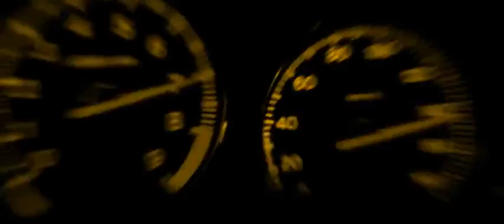Клип по кф Тройной Форсаж Токийский Дрифт.mp4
Клип по кф Тройной Форсаж Токийский Дрифт